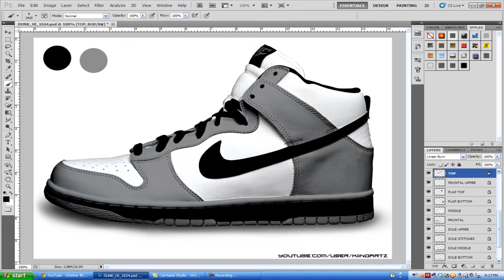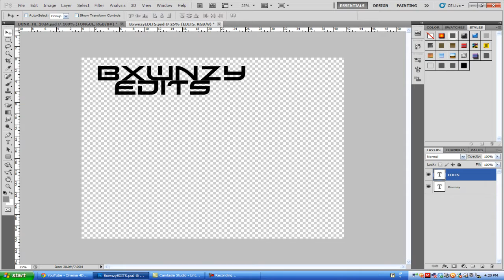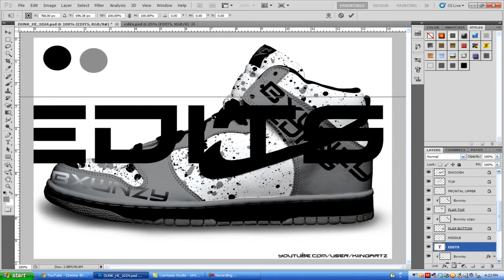Nike dunks for BE::KiingArtz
SONG: Mac Miller-Donald Trump
2ndSONG: Mac Miller-Don't Mind if I Do